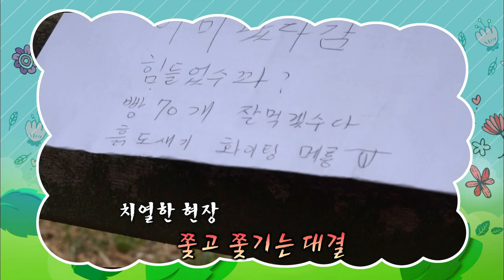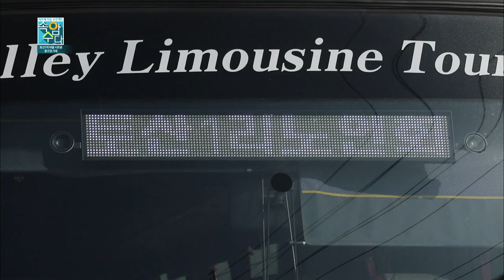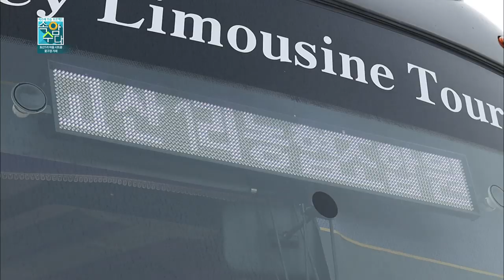속암수다 표선면 토산1리 2부